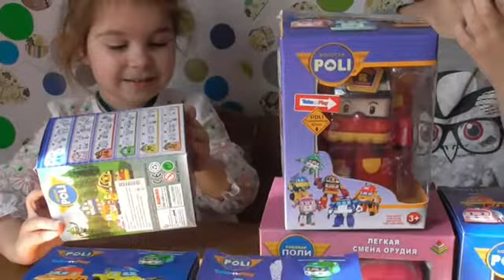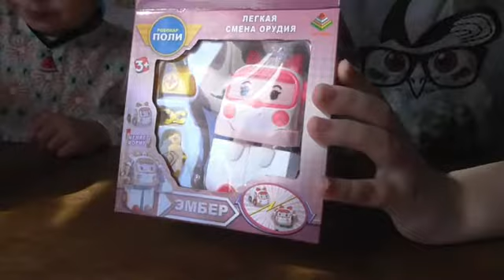❤Робокар Полі іграшки❤Граємо з машинками❤Robocar Poli toys❤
Нові іграшки із мультфільмів на українській мові.

Дякую, що дивитеся мій канал!